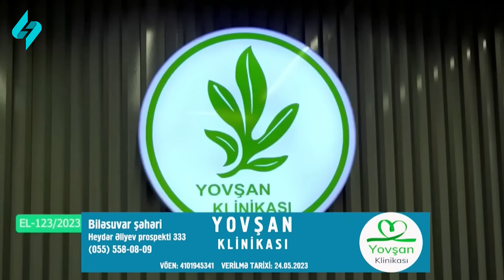Dilay Həbibli, Ramiq Bayramov və İlkin Fərhadoğlu ""5 gün" Mikayıl ilə"də 09.05.2024